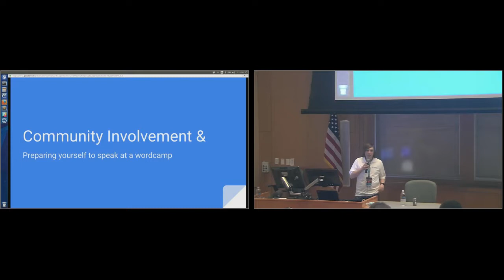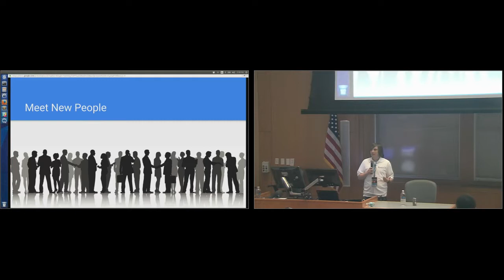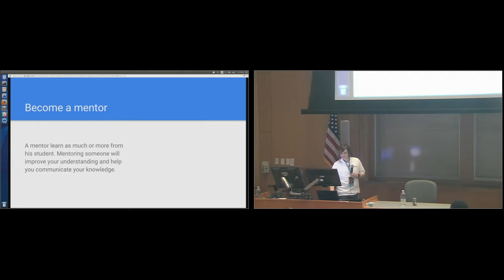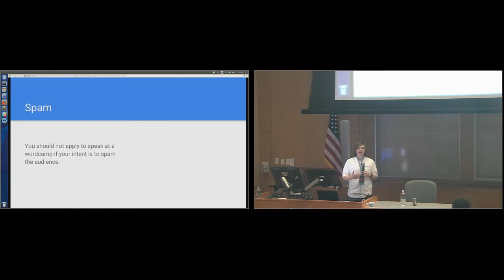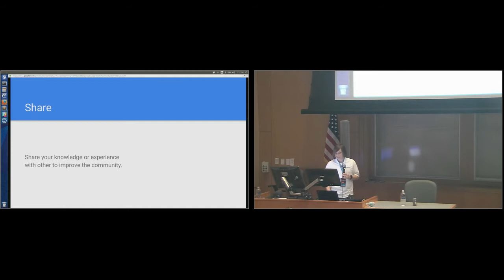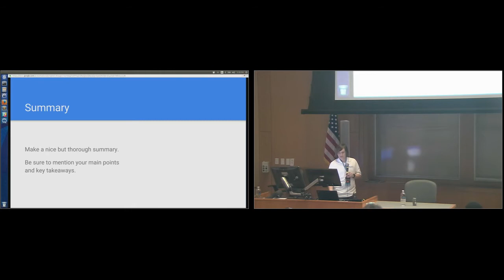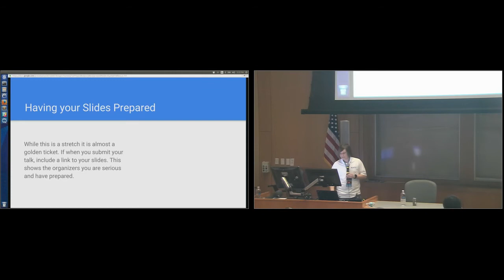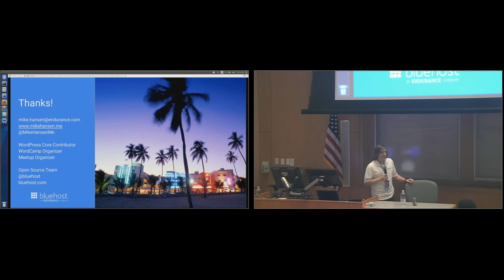Mike Hansen: Community Involvement and Bettering Yourself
Learn how to get more involved in your local community and how to contribute to the group while reaping the rewards of the group’s collective knowledge. Meetup groups can be a great place to learn and grow. Share ideas and troubleshoot problems with others. There is no community more helpful and interested in your success than the WP community.